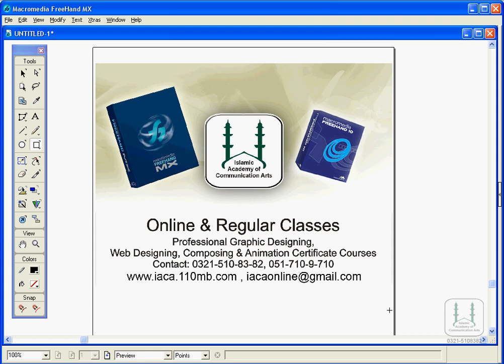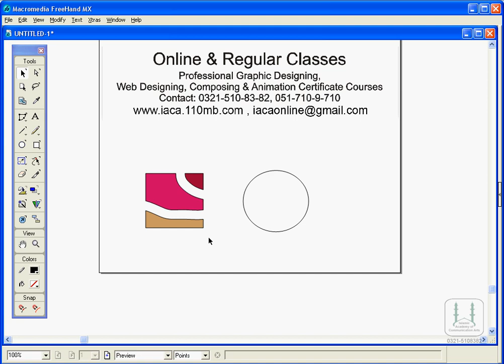Free Hand tutorial in urdu Lesson-00 (29)